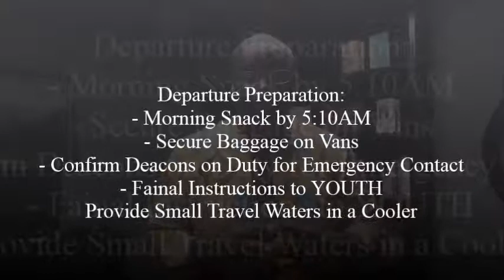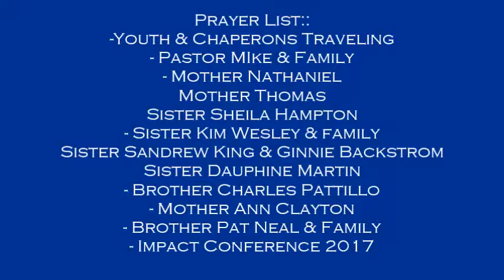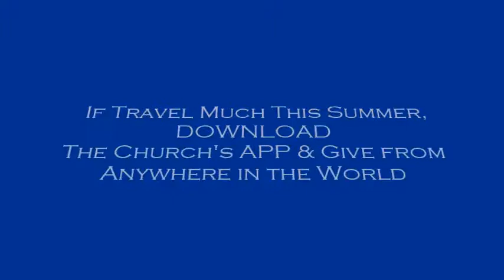Greater Works Church: Pastor Mike: Weekly Announcements 6 18 17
Weekly Announcements from Pastor Mike! Kiddos are Preparing to GO to IMPACT Conference 2017! ENJOY!